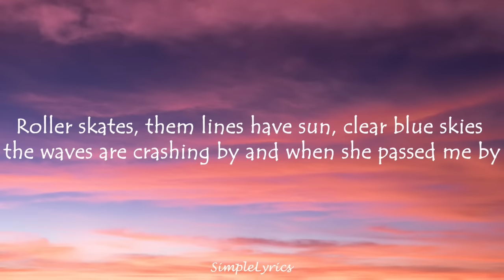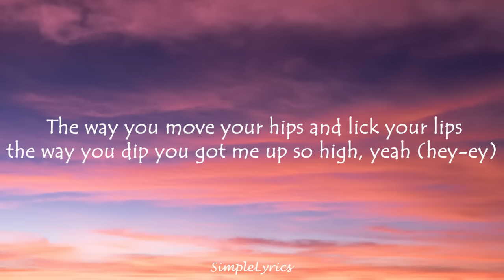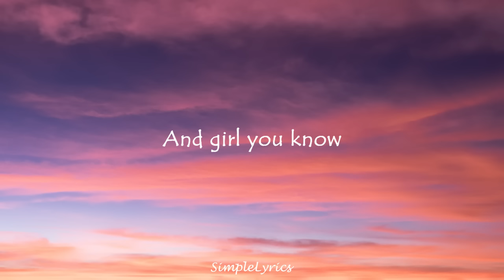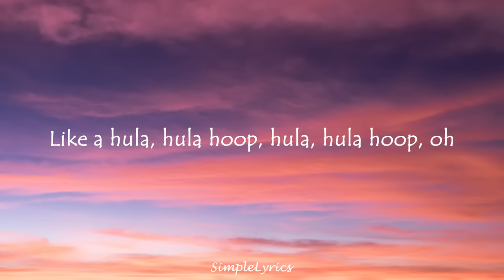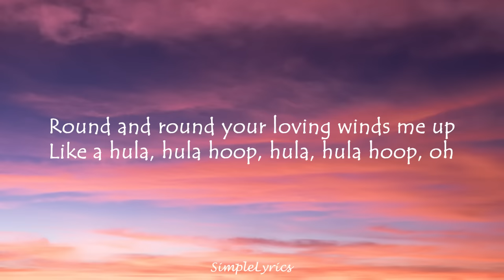Hula Hoop - Omi (Lyrics)